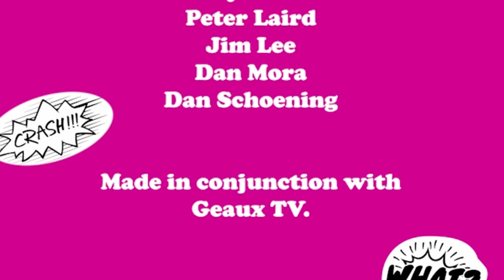"Green Lantern" Author Jeremy Adams | The "Comic Book Chronicles" Interview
"Green Lantern" author Jeremy Adams talks about his run on this new volume of the series, as well as the Omega Bam Man character, his work with artist Kevin Maguire, and more!